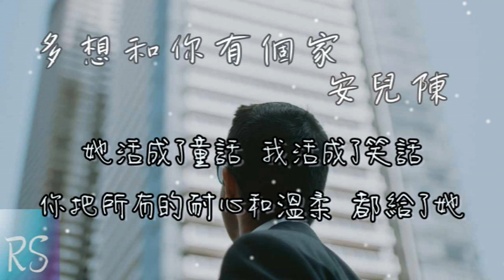多想和你有個家 - 安兒陳 (鈴聲)【多想和你有個家 可你卻選了她 她穿上了我最愛的婚紗】(動態歌詞)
作詞：捷
作曲：王一發
編曲：熬夜bobo

多想和你有個家 可你卻選了她
油鹽醋茶敗給青春年華
隨手編的戒指 配不上手捧花
她的鑽石笑我愛的廉價

她穿上了我最愛的婚紗
她活成了童話 我活成了笑話
你把所有的耐心和溫柔 都給了她